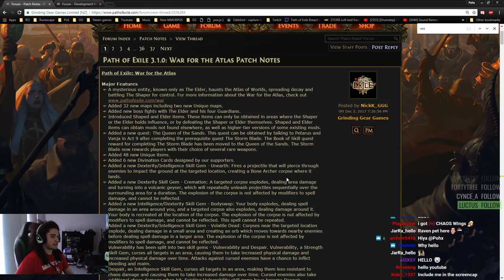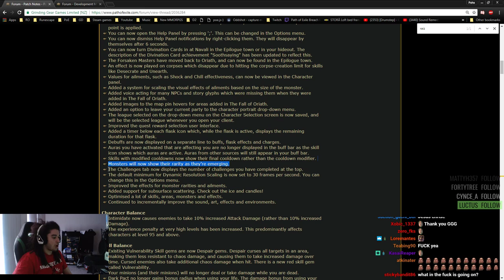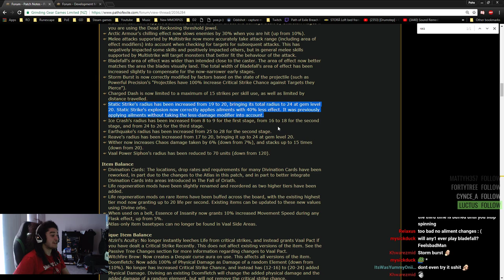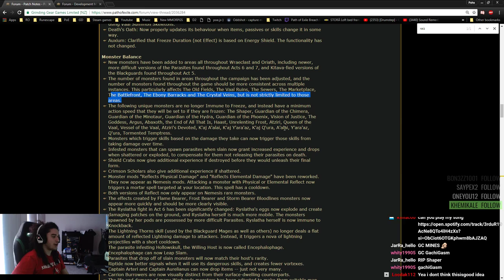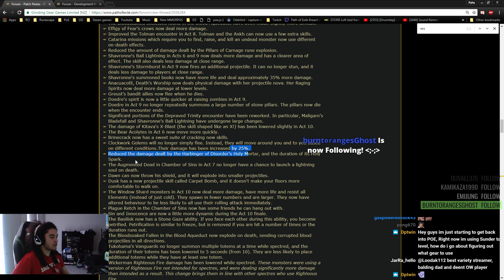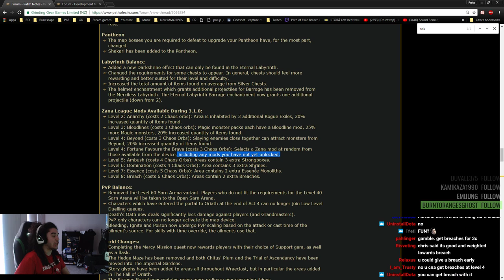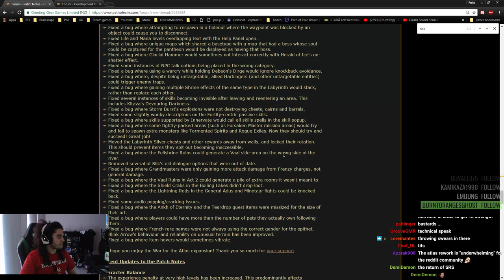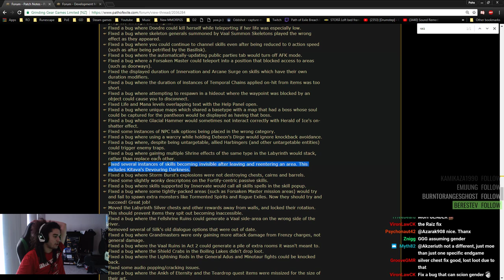Path of Exile - 3.1 War for the Atlas FULL Patch Notes ( Rf is fine )